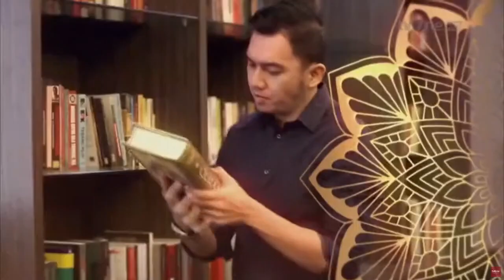Catatan Demokrasi tvOne_Janggalnya Kasus Vina Menyasar ke Manamana | Dipersembahkan Sarung BHS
Kasus pilu pemb*n*han Vina menguak fakta baru. Ada klaim polisi keliru menetapkan pelaku.

Tiga DPO masih terus diburu. Teror menyasar satu persatu mereka yang menolak bisu. Investigasi makin berliku. Spekulasi liar makin laku.

Akankah tersingkap tabir kelabu?

Saksikan Catatan Demokrasi live pukul 20.00 WIB di tvOne & live streaming